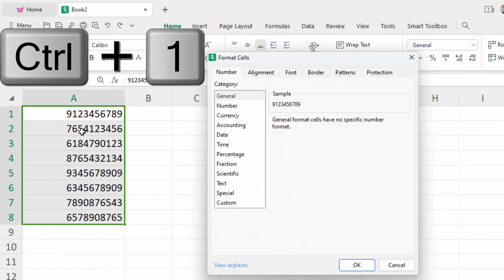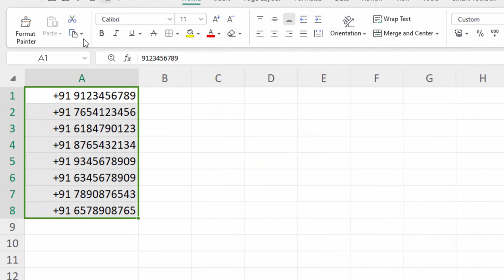How to add +91 before any number in WPS office calc like excel@COMPUTEREXCELSOLUTION